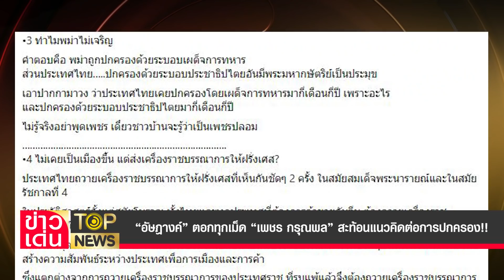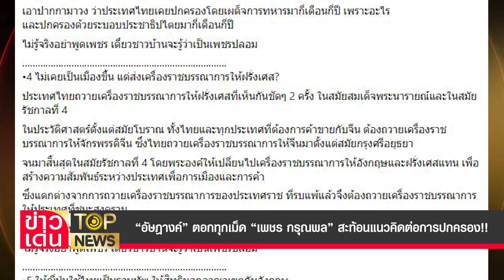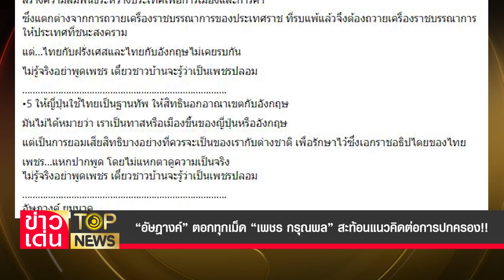“อัษฎางค์” ตอกทุกเม็ด “เพชร กรุณพล” สะท้อนแนวคิดต่อการปกครอง!! | ข่าวเด่น | TOP NEWS